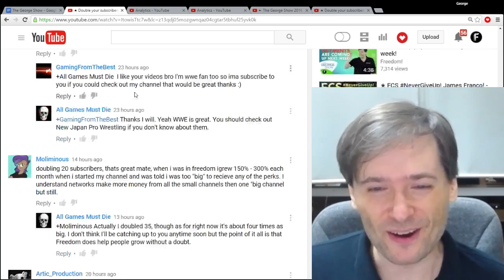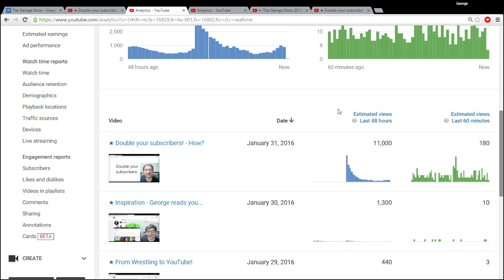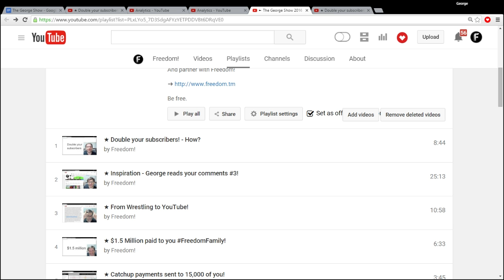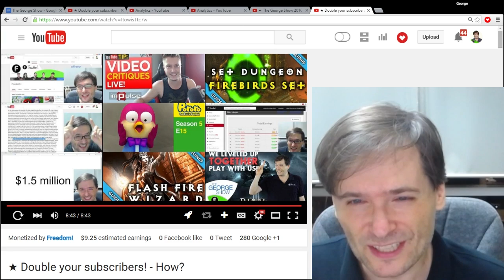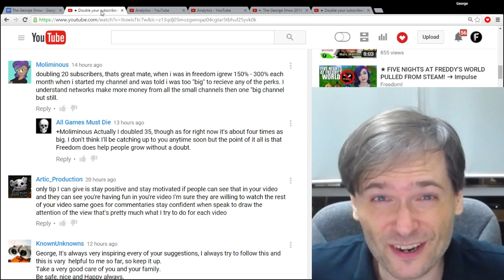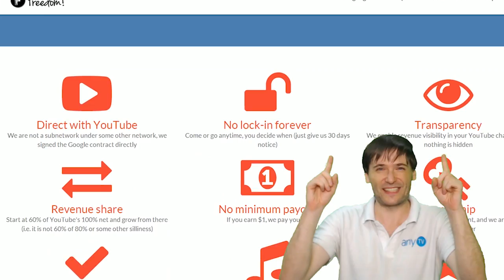★ How did this happen?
I am so amazed at how many of you watched and commented on yesterday's video!

▼ Links

▼ Heartbeat

▼ Freedom!

▼ Music